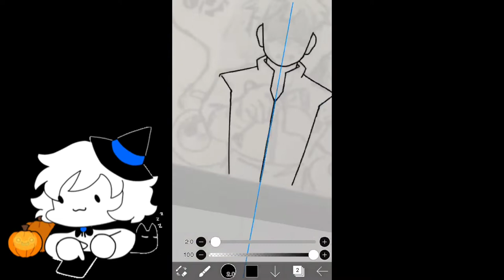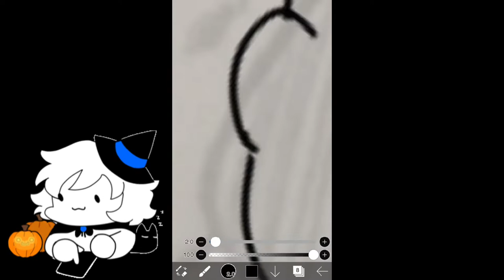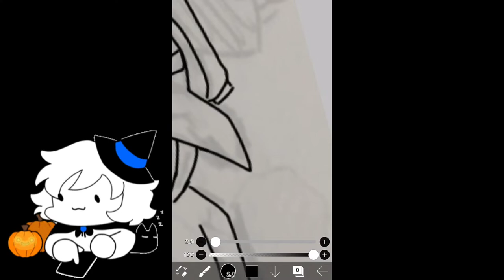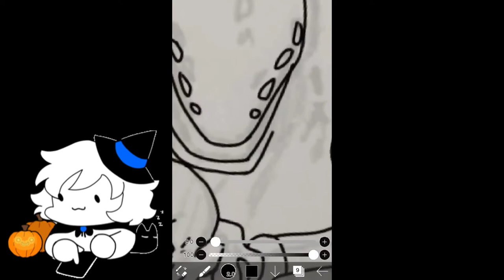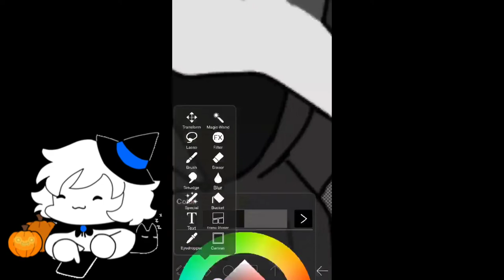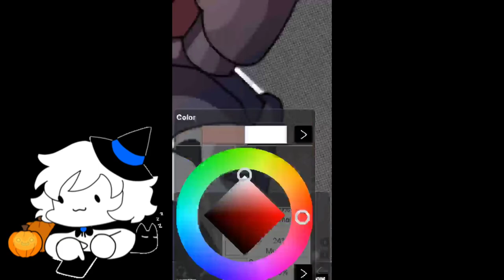SCP Containment Breach [SPEEDPAINT]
Hope you liked the video! Oh! And this design is on my RedBubble!